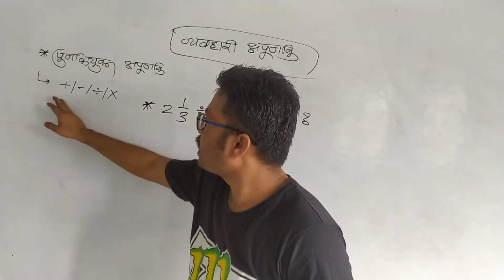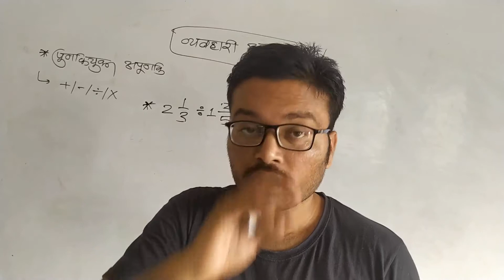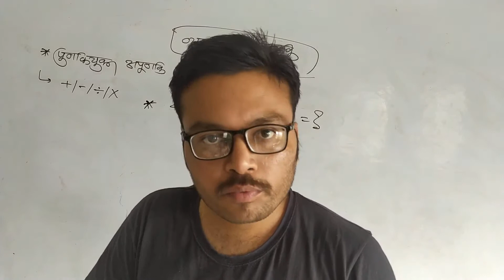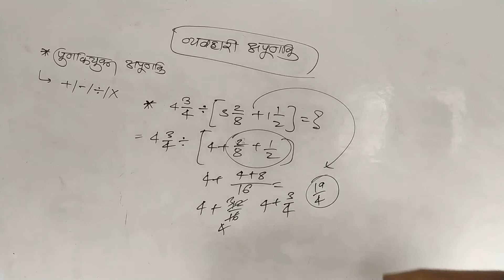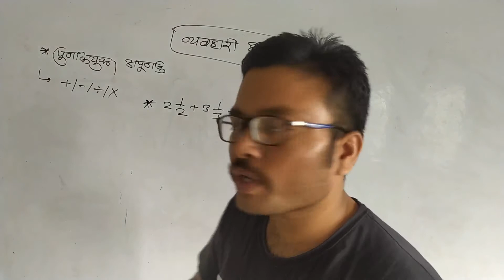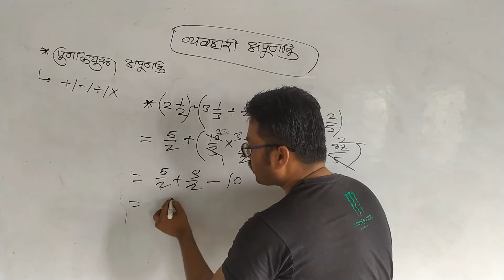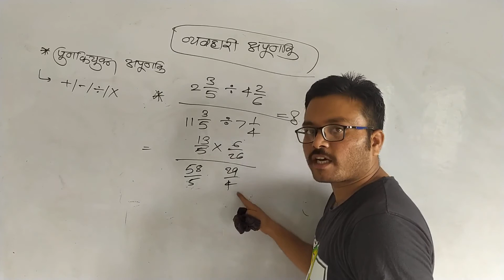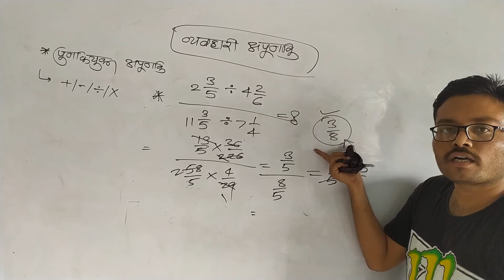पूर्णांकयुक्त अपूर्णांकाचा गुणाकार/भागाकार भाग-2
प्रिय विद्यार्थी मित्रानो तुमच्यासाठी खास मी गणित आणि बुद्धिमत्ता याचे फ्री क्लास सुरु केले आहेत.
     या व्हिडिओ मध्ये मी पूर्णांकयुक्त अपूर्णांक काय असतो आणि त्याचे गुणाकार/भागाकाराचे प्रॉब्लेम सोडून दिले आहेत.